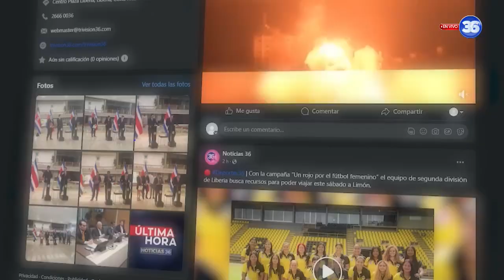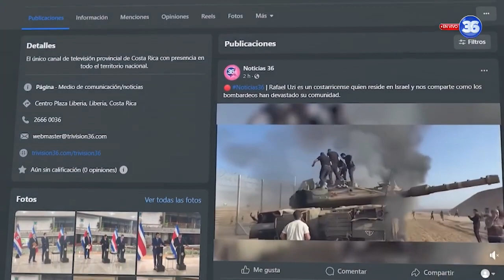Esta semana iniciamos con uno de los candidatos por la alcaldía del cantón de La Cruz.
🔴GuanacasteDecide | Esta semana iniciamos con uno de los candidatos por la alcaldía del cantón de La Cruz.